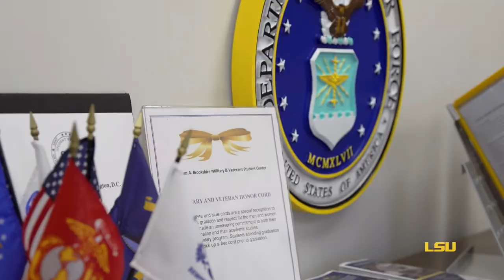LSU William A. Brookshire Military & Veterans Student Center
LSU William A. Brookshire Military & Veterans Student Center serves the LSU students who served this country. Learn more about the Center from its Executive Director, Grant Schadeberg, an Army veteran who was deployed to Iraq from 2003-05.